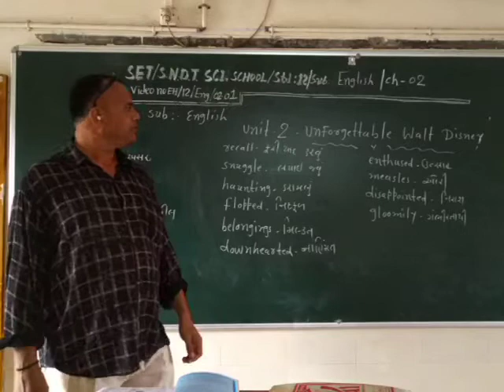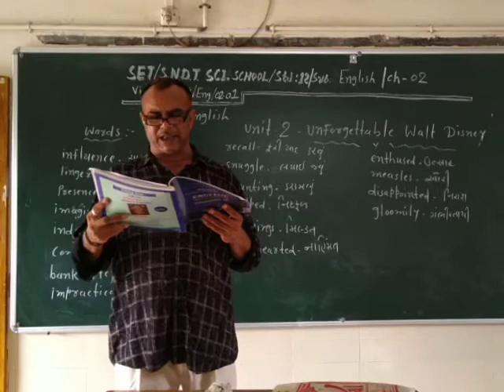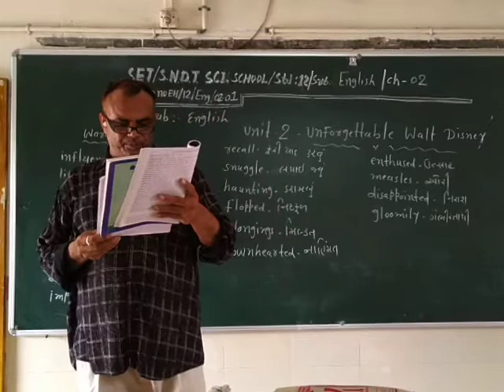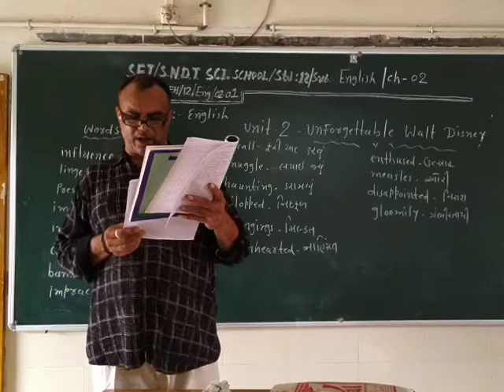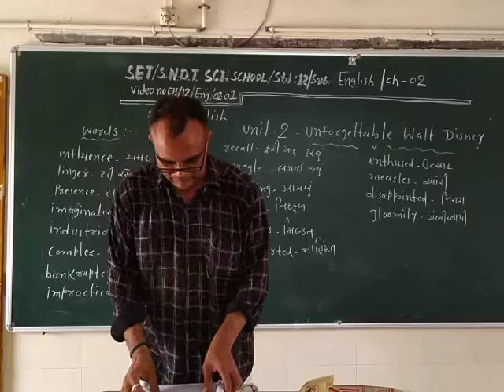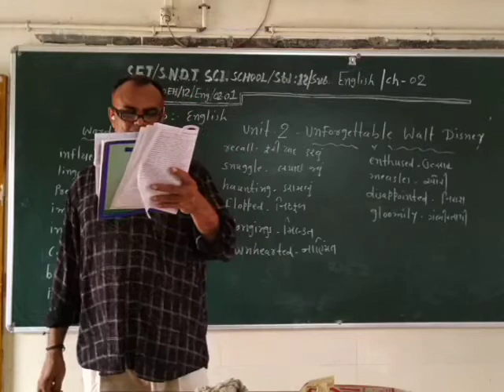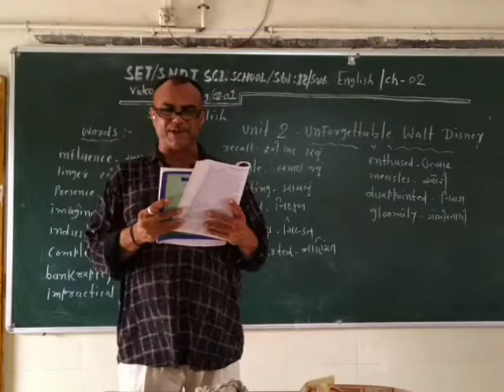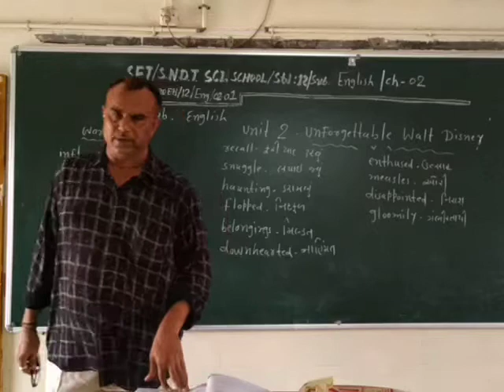SET - EH/12/ENG/02.01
SET  –  S.N.D.T.  SCI.  SCHOOL  -  STD. -  12  -  SUBJECT –  ENGLISH  - CHAPTER –  02.01